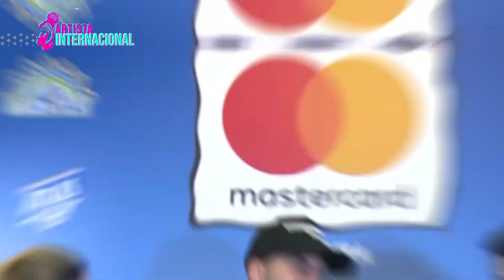JQuiles dice que Lenny Tavarez es el más cursi de los avengers I Mas23TV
Subscríbete para no perderte nada de tus artistas favoritos y eventos más pegados.